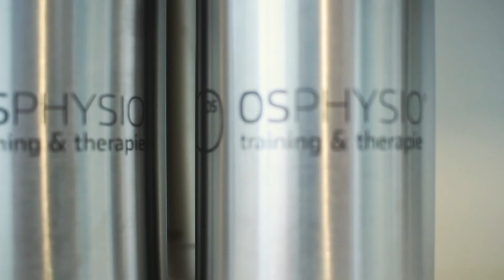OSPHYSIO Impressionen 1/2018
OSPHYSIO Impressionen 2018, ungestellte Videosequenzen aus unserer täglichen Arbeit  Idee: O.Schmidtlein Realisation: Sina Golpira